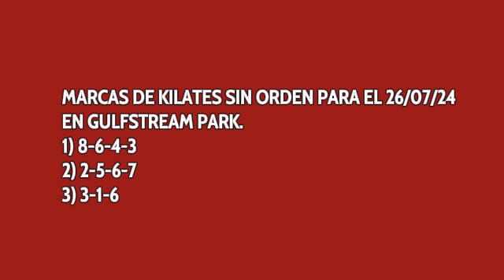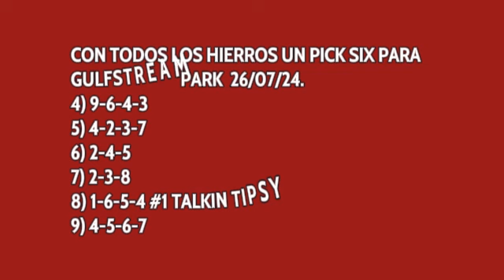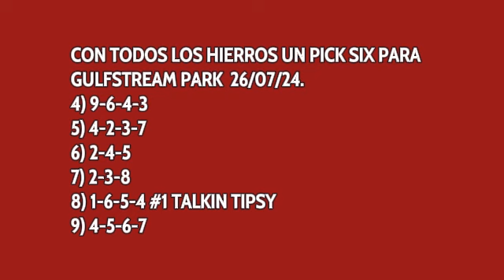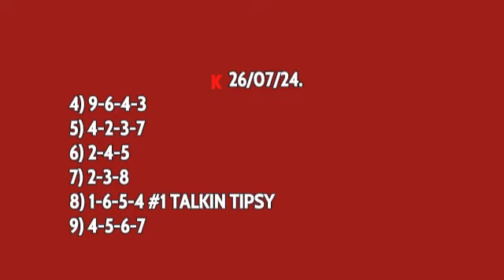PRONÓSTICOS PARA GULFSTREAM PARK 26/07/24 - CON TODOS LOS HIERROS UN PICK 6 PARA GP.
gulfstreampark

ÚNETE a mi nuevo GRUPO WHATSAPP LOS KILATAZOS para mantenernos activos con el hipismo de GULFSTREAM PARK y LA RINCONADA

Seguidores del béisbol y de los PARLEYS MLB te invito a visitar mi canal  @BEISBOLCONANTONIOGIL   ingresa en el link